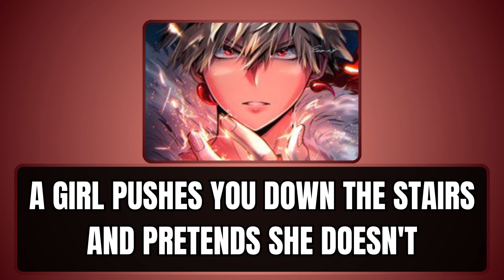A girl pushes you down the stairs and pretends she doesn't - Bakugou x listener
ASMR fanfic reading - Bakugou x reader link:

A girl pushes you down the stairs and pretends she doesn't - Bakugou x listener - Bakugou x listener - mha asmr

Written by me and all copyrights reserved

Thank you guys for listening and!!
Gn!